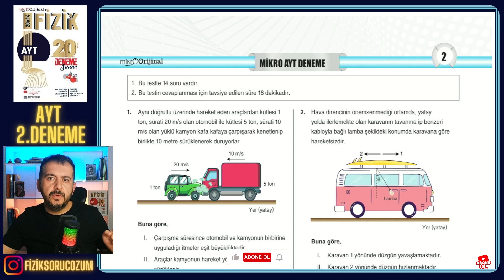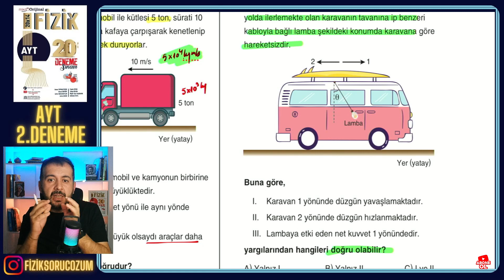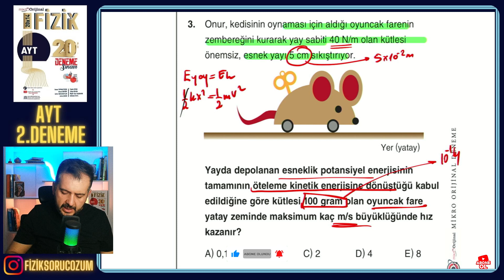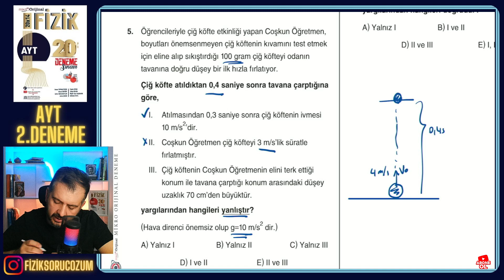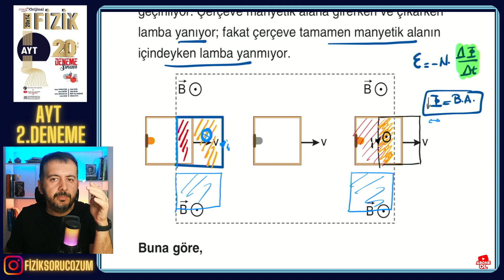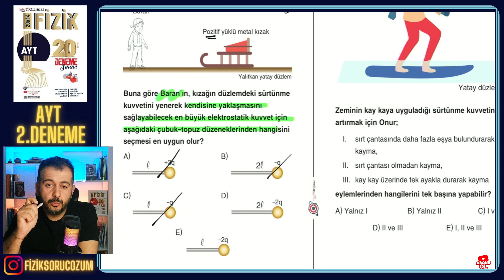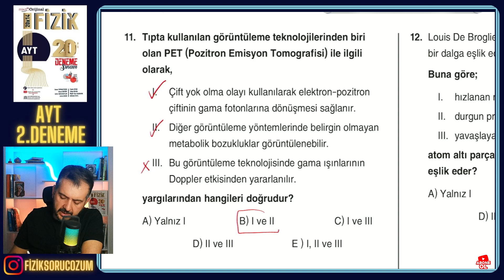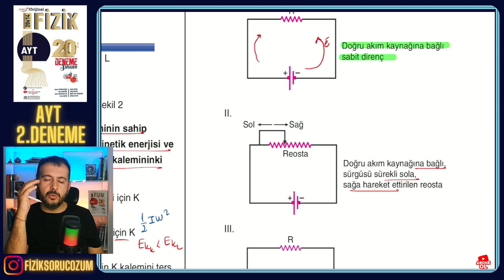MİKRO ORİJİNAL YAYINLARI AYT FİZİK 2.DENEME | DETAYLI ÇÖZÜM + SİMÜLASYON DESTEKLİ